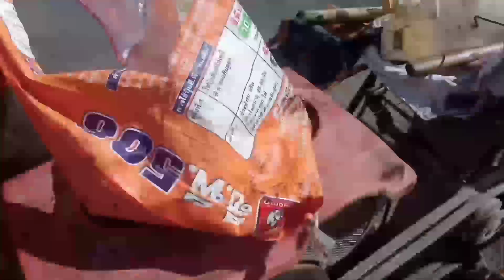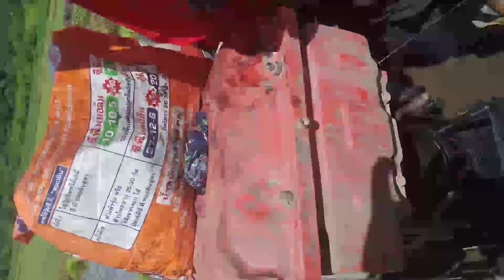kho tsheb tuag tom nras liaj